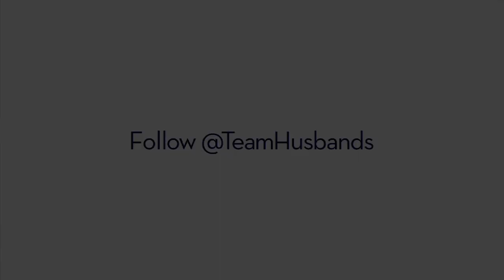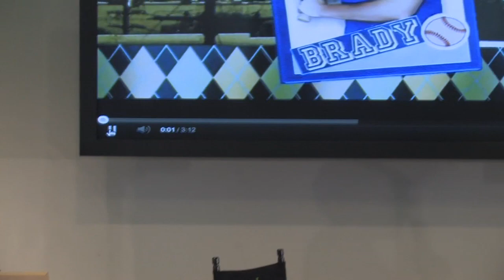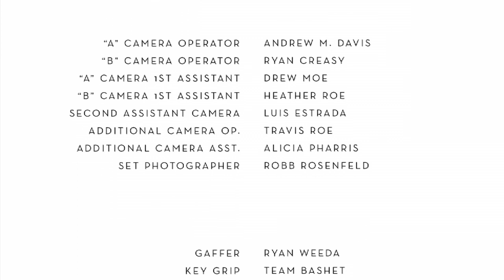My Career Serial Dramas | Jane Espenson | Talks at Google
Jane Espenson, American television writer and producer, came to Google on April 3, 2012 to talk with her Google fans about writing for T.V. Among her serial dramas are Buffy the Vampire Slayer, Caprica, Torchwood, Firefly, Angel, Tru Calling, Dollhouse, and Once Upon a Time. In 2010 she wrote an episode of HBO's Game of Thrones. Jane also talked about her experience working on the new web series "Husbands" with Brad Bell. The series premiered at HusbandsTheSeries.com on Sept. 13, 2011. The second season is due out later this summer, 2012.